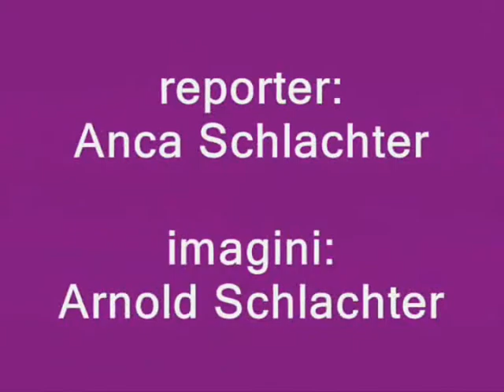Demonstratie de karate in fata Casei de Cultura a Sindicatelor